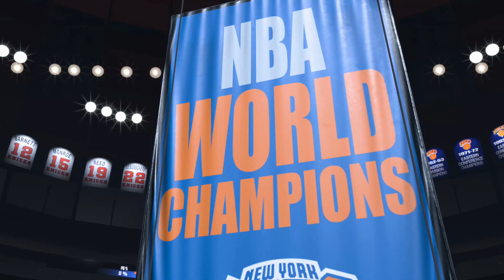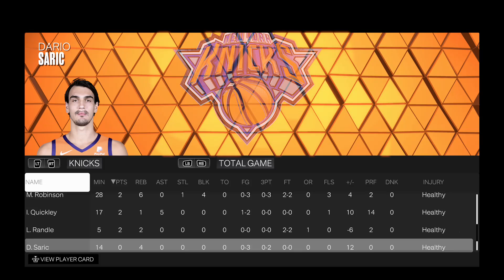CHICO OBLOCK is BACK!!! Ring Night in MSG! MP EP 87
Bonus EP of my NBA 2K23 My Player Chico OBlock! Had to go back and see the Ring Ceremony after Bringing the Knicks their First Championship in Decades!